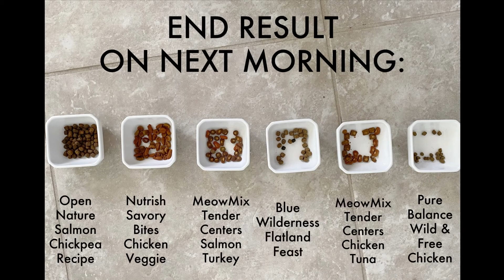Cat got tested on different brands of dry cat food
We tested a few different brands and flavors of dry cat foods on our cat Pumpkin to see his preference.

We started with the same amount of food in each small bowl; the less food left in a bowl by the end, the more he enjoys eating that particular brand and flavor.

Check out Pumpkin‘s vote :D